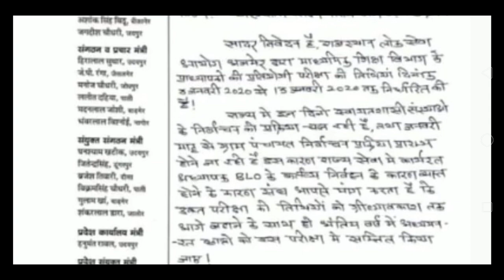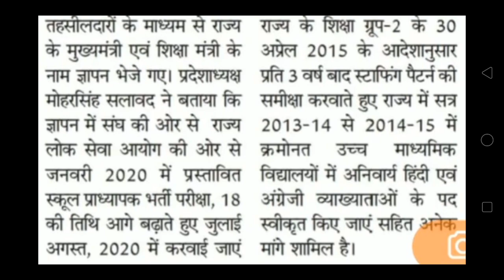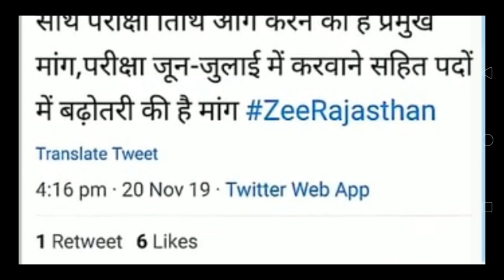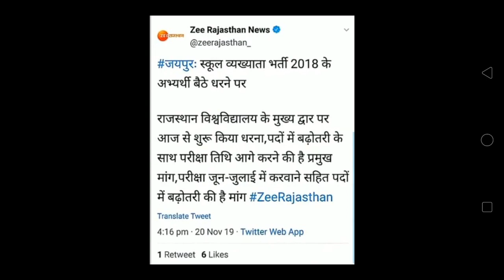फर्स्ट ग्रेड की एग्जाम डेट को लेकर जानिए संपूर्ण कवरेज